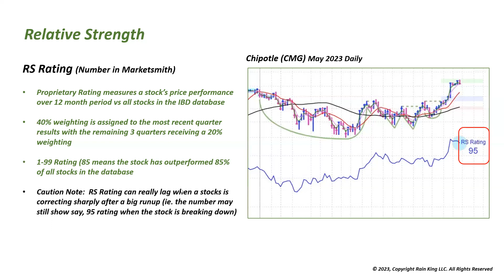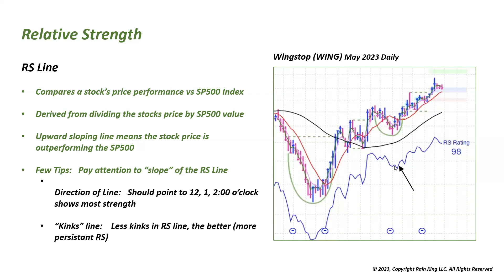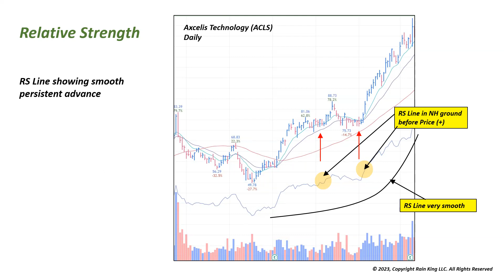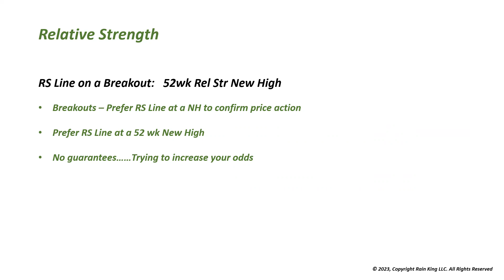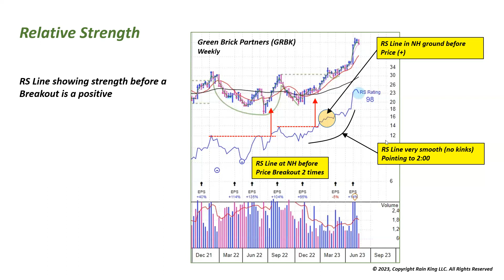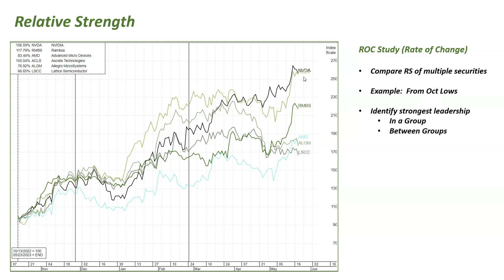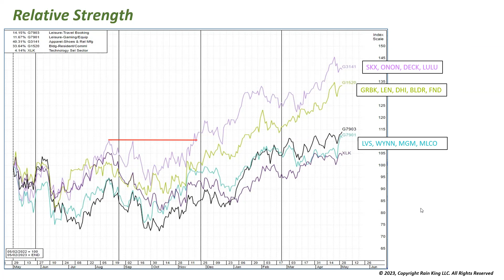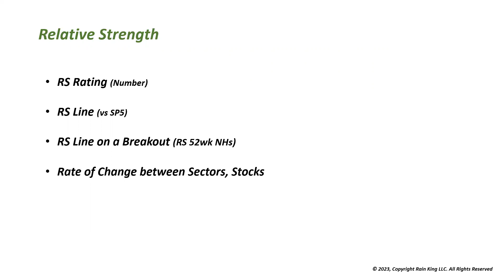GMU Extra - Relative Strength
Brief video reviewing RS#, RS Line and Rate of Change Studies